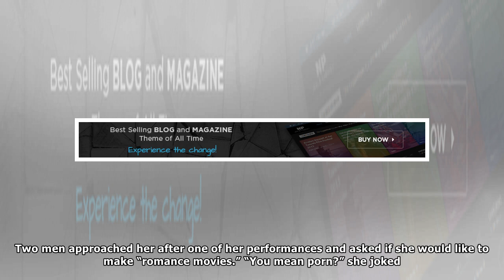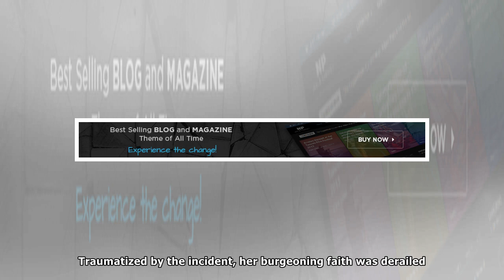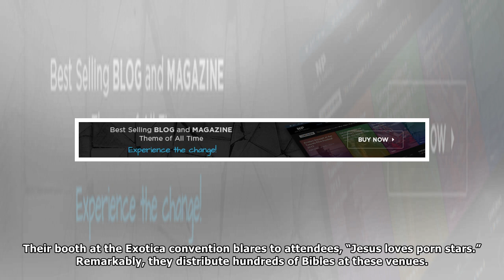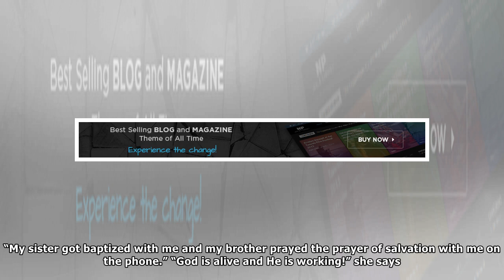Top female porn star finds Jesus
IN 2010, Maxim Magazine named her one of the top female porn stars in the world. Little did they know, she was already on a rocky road to sanctification as a new creature in Christ. Brittni, who used ...